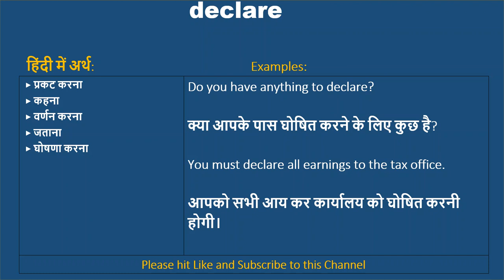Declare ka kya matlab hota hai, Declare meaning in Hindi